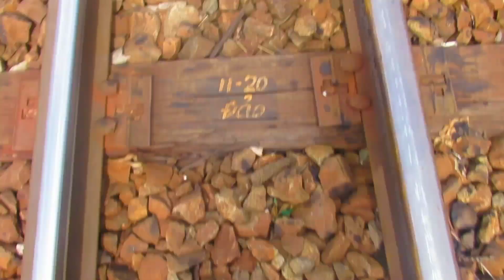XEM TÀU HỎA ĐI QUA GHI CHÉO ĐỘC NHẤT VÔ NHỊ GA NHA TRANG! TRAINS IN VIETNAM!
Ga Nha Trang là một trong những nhà ga tuyệt đẹp nhất,lâu đời nhất trong tiến đường sắt Việt Nam ,và ga  Nha Trang đặc biệt nhất là có chắn Mã Vòng cùng với ghi chéo độc đáo nhất Việt Nam ! Nếu như các bạn thấy thích những con tàu Việt Nam ra vào ga Nha Trang thì hãy xem video làm video và đăng ký Kênh ủng hộ cho mình nhé! Xin chào tạm biệt và hẹn gặp lại !Xin cảm ơn tất cả các bạn!